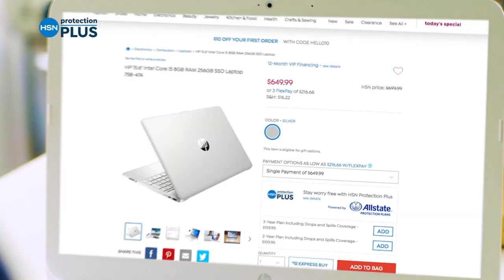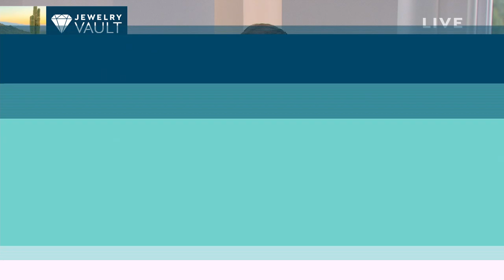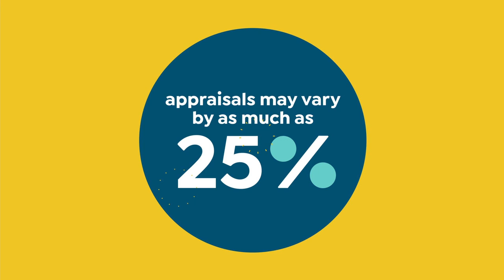HSN | Jewelry Vault featuring Tanzanite 05.21.2021 - 06 PM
Discover Tanzanite jewelry in an array of styles and unique designs for everyones taste.